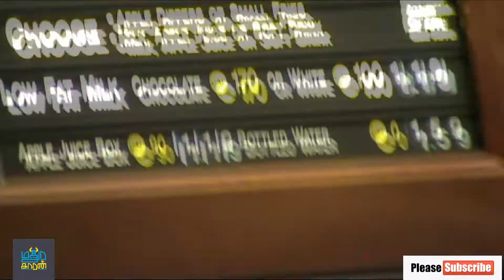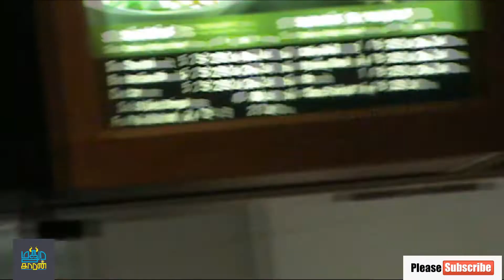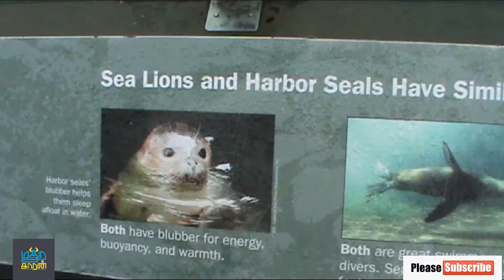Aquarium Visit @ NJ, US 16 may 2010